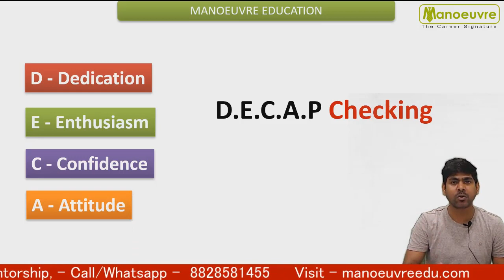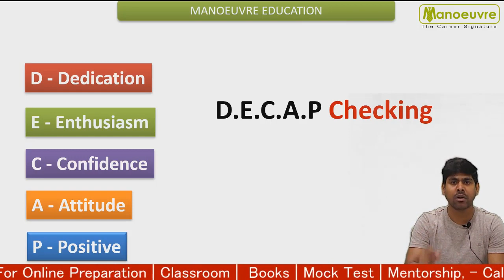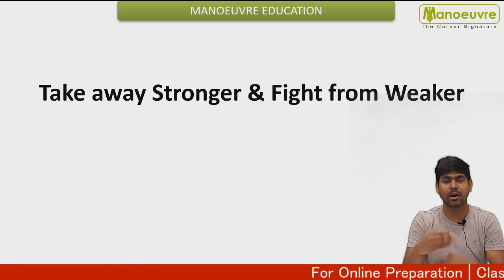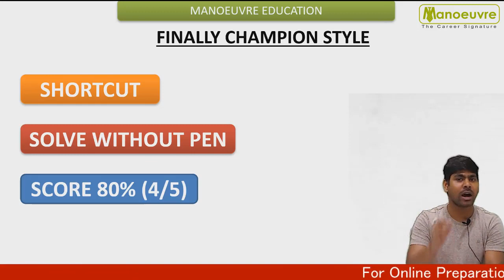TISSNET 2021 - Starter to Champion Strategy - Target Tiss | Sure shot Selection by Manoeuvre